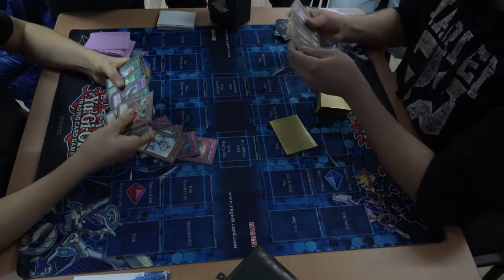Yu-Gi-Oh!TCG Regional 2018 София - Feature Match 5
Михайл Паскалев ( Trickstar ) VS Дончо Петков ( Pendulum Magician )

Winner: Дончо Петков ( Pendulum Magician )